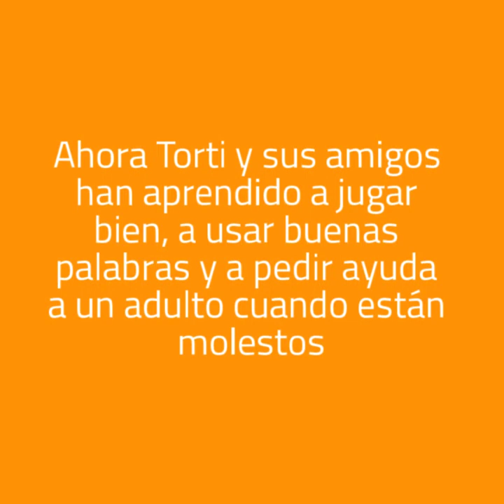Acaba con las rabietas con la Técnica de la Tortuga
Acaba con las rabietas con la Técnica de la Tortuga. Si quieres más info pincha aquí